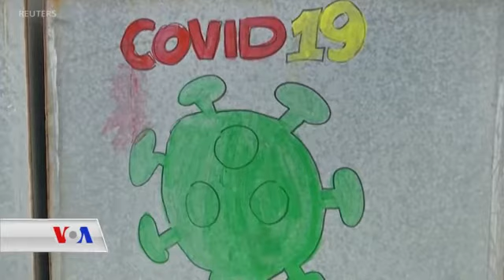Li Urdunê Hunera Serdema Korona